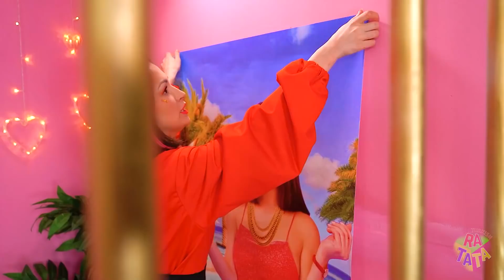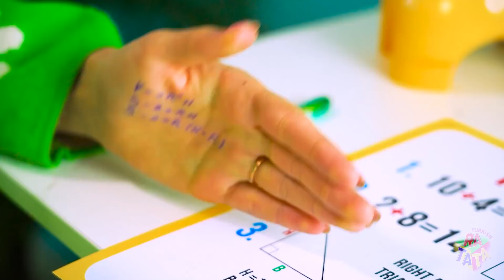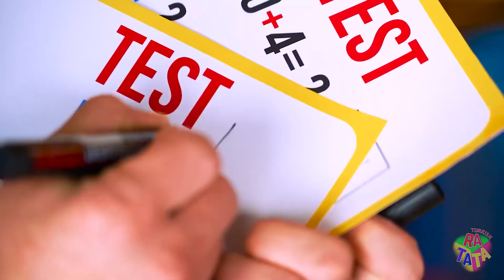Zengin VS Yoksul Hapishane Mücadelesi | RATATA’dan Hapiste Mahkumlarla Komik Durumlar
Şans eseri, hiçbirimiz hapse girmedik ama orada olmanın nasıl bir şey olduğunu ve zengin ile fakir hapishanesi arasındaki farkları kolayca hayal edebiliriz. Farklı mahkum kızlar çok komik ve garip durumlara düşecek ve bizim tüm bu durumları izleme fırsatımız var!